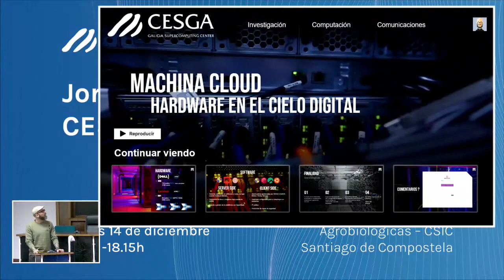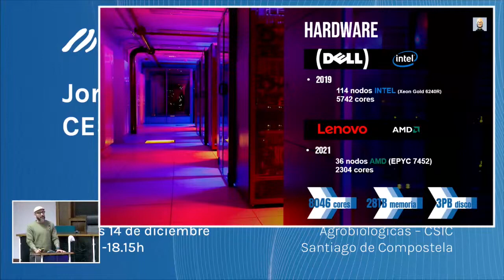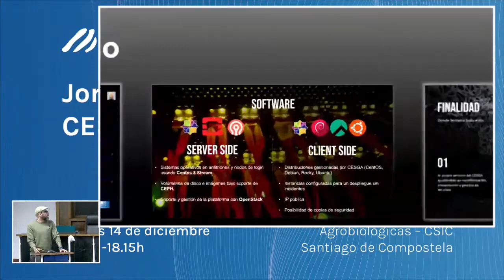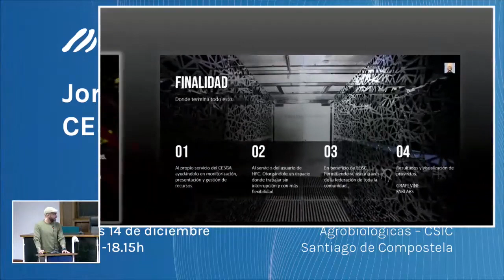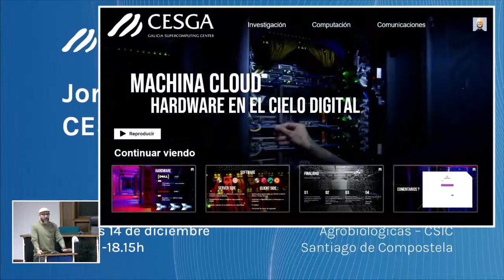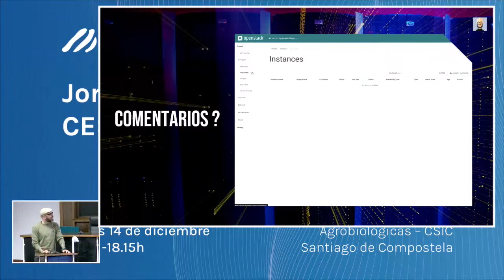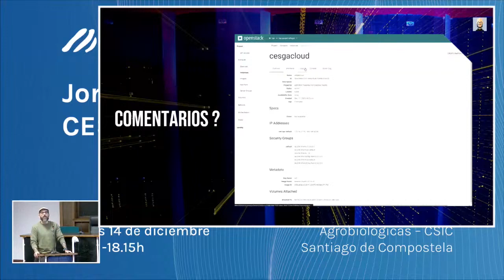Jornada de Usuarios CESGA 2023 - Alejandro Feijóo Fraga, CESGA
Plataforma Cloud
Intervención de Alejandro Feijóo Fraga (CESGA) en la Jornada de Usuarios CESGA 2023.
Salón de Actos Misión Biológica de Galicia
Instituto de Investigaciones
Agrobiológicas - CSIC